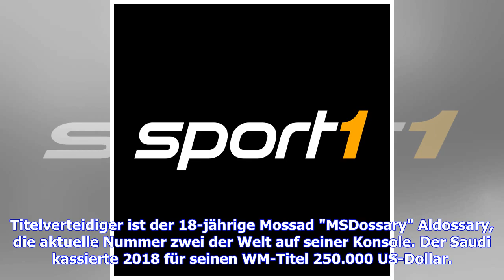FIFA 19: Wie F2Tekkz mit 17 die komplette FIFA-Welt dominiert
Spektakuläre Tore, ein verspielter Stil und eine jugendliche Unbekümmertheit trotz seiner totalen Dominanz: Das sind die Eigenschaften vom FIFA-Spieler Donovan "F2Tekkz" Hunt. Beim FUT Champions Cup Barcelona im Januar 2018 begann seine erfolgreiche Reise. Mit dem Sieg dort bekam er auf einen Schlag 22.000 US-Dollar Preisgeld. Bereits damals waren es seine Skillmoves, die ihn einzigartig machten. Im Podcast FUT Weekly verriet er damals: "Ich will den Zuschauer unterhalten." Auch wenn die restlic...